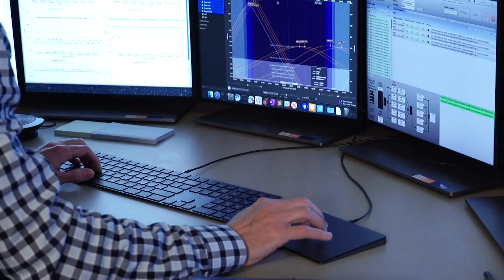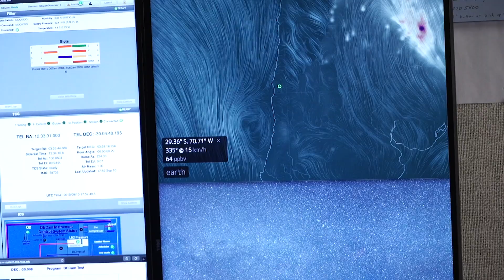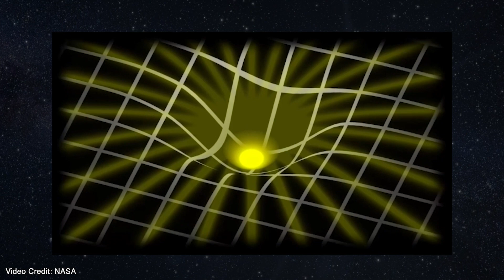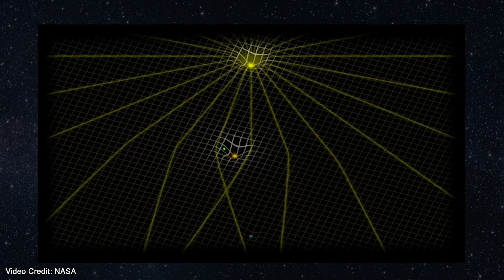What is Dark Matter, and How Do We Look for It?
Dark matter is quite a mystery, one that scientists around the world have been trying to unravel for decades. Go behind the scenes of how we do it at LLNL—which involves black holes, a 4-meter telescope and lots of patience.